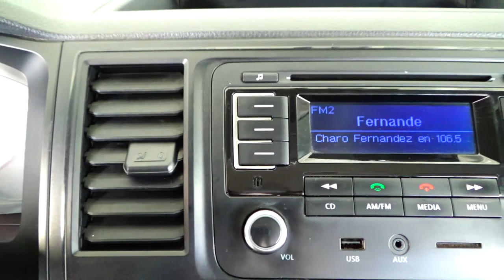Volkswagen / Transporter / 2019 - 6265